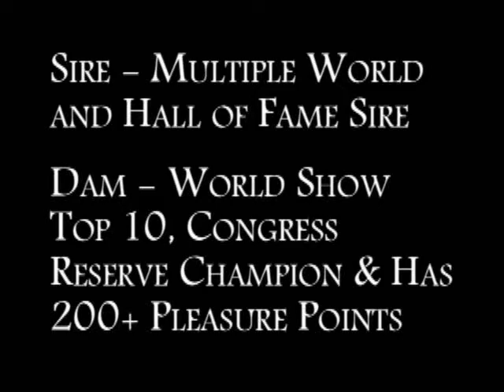DGS Vestastic 03 12.wmv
DGS Vestastic, 2008 Sorrel Stallion.  By the multiple World Champions and Hall of Fame sire; Vested Pine and out of the full sister to One Hot Krymsun; Krymsun Hot Invite.  Krymsun Hot Invite has over 200 pleasure points herself, has been Top 10 at the AQHA World Show and was a Congress Reserve Champion.  DGS Vestastic, unshown, is standing the 2012 season at DeGraff Stables in Midway, Kentucky.  His foals will be eligible for the AQHA IF and the Kentucky Breeders Incentive Fund plus several futurities.